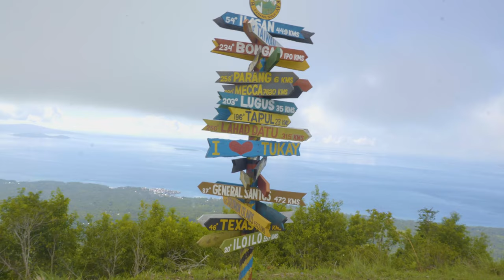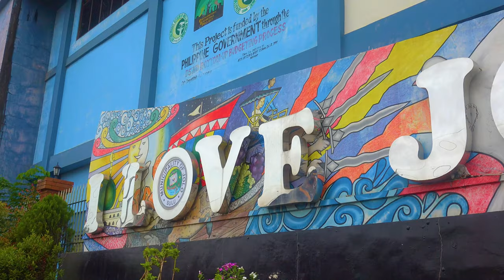TROPPA : EPISODE 1 | Ronnie Liang in Sulu | Peacesible Ang Kapayapaan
What used to be a chaotic and scary place, now has a bright future for the development of the people.
Witness the unique and fascinating beauty of Sulu.
Now is their time to conquer the world.

Join our Troppa 2LT RONNIE LIANG PA (RES) on his journey towards unity and peace with the AFP, populace, and Local Government Unit of Sulu.
It is expected that due to this turnaround in eco-adventure tourism, many of the locals in the area will start to venture into small-scale businesses, a positive opportunity for the people

This digital film was produced by Kalinaw News